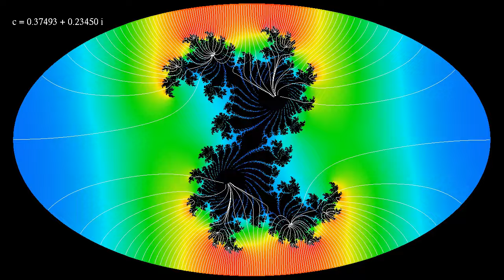Julia set capacitors 2: field lines reflecting the charge density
This simulation uses the same principle as the video showing fractal capacitors, for a different family of Julia sets. The main difference is that the field lines reflect the charge density on both conductors: field lines are closer where the surface charge is larger. The simulation solves the heat equation, with the interior of the Julia sets and the exterior of the ellipse kept at different constant temperatures. Colors indicate how fast temperature varies in space (norm of the temperature gradient): red means faster, and blue means slower variation. The white lines follow paths of steepest descent. If the Julia set were fixed, the white lines would converge to electric field lines of a capacitor, in which the Julia sets and the exterior of the ellipse are kept at different electric potentials. One expects that since the Julia sets evolve slowly, after some time the white lines indeed give a good approximation of electric field lines. Parameter values follow part of the main cardioïd of the Mandelbrot set, with an additional oscillation on the imaginary part to obtain occasionally disconnected sets. The fact that field lines seem to enter the Julia sets after a while may be due either to round-off errors, or to a coding error (having to do with resetting the gradient inside the sets).

The simulation solves the heat equation by discretization.